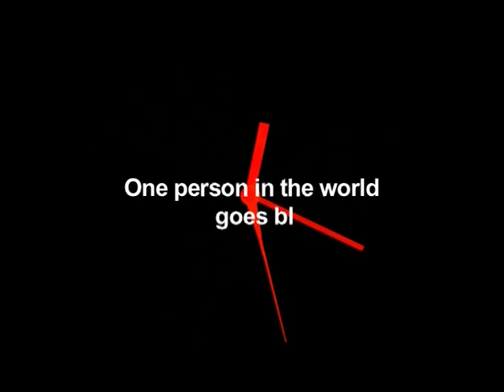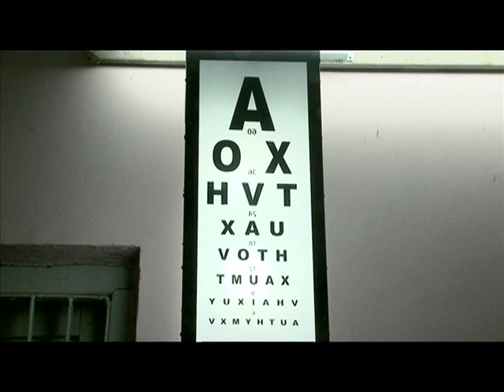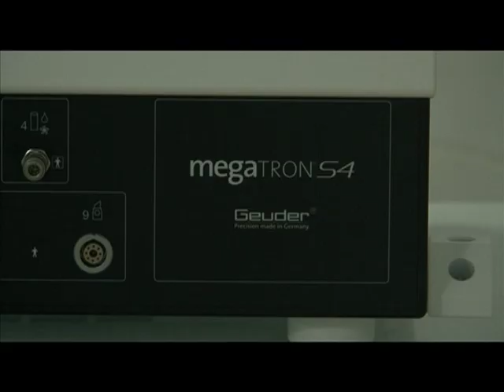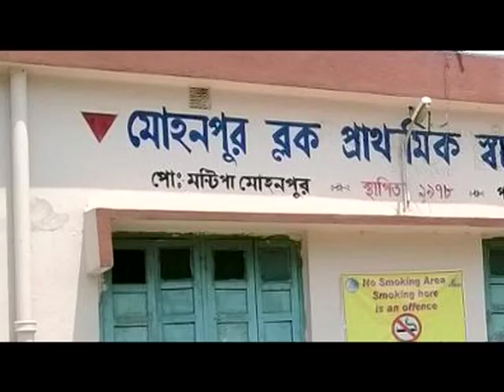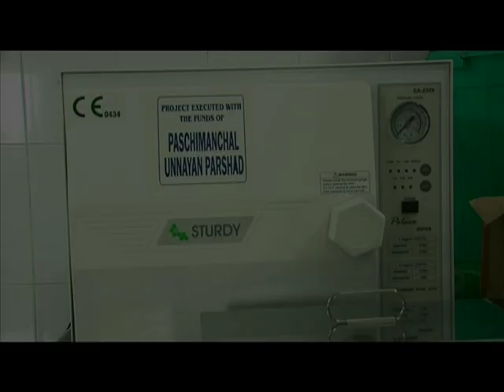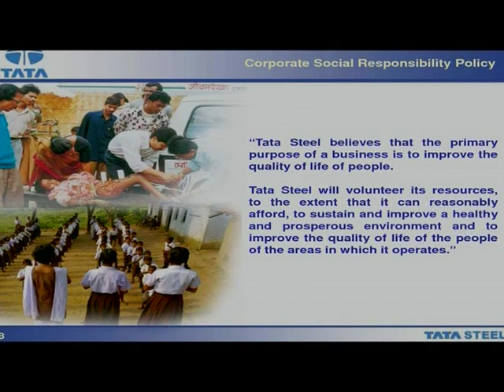Lokeswarananda Eye Foundation